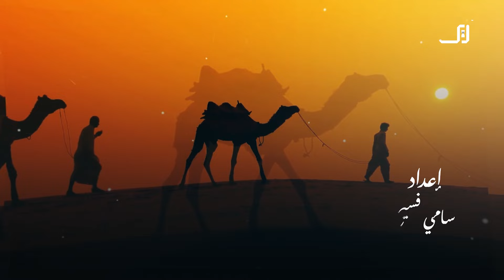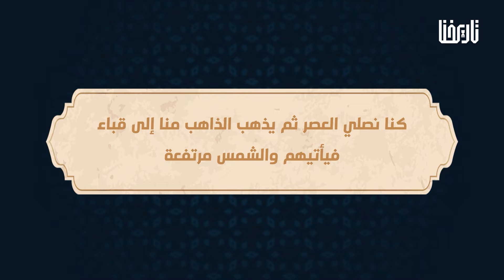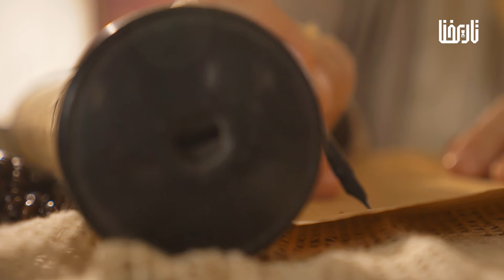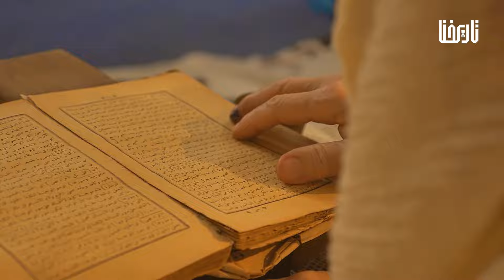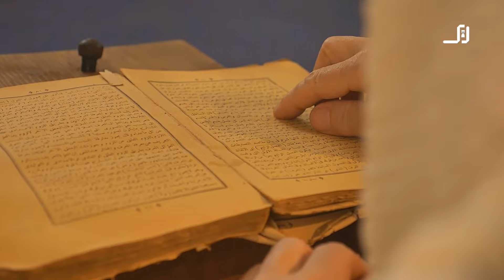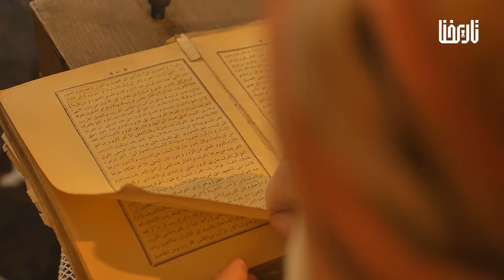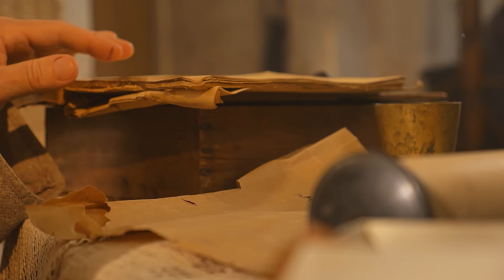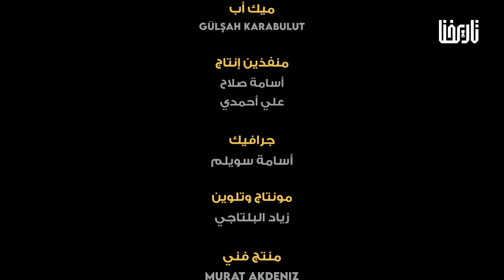صحيح البخاري بين الفقه والحديث!؟ | قصة السنة | الحلقة 6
صحيح البخاري كتاب فقه أم كتاب حديث؟!

يعتبر  صحيح البخاري أصدق كتاب بعد كتاب الله عز وجل باتفاق أهل السنة، اكتسب الكتاب شهرة واسعة في حياة جامعه الإمام البخاري، وامتدت شهرته إلى الزمن المعاصر ولاقى قبولاً واهتماماً فائقين من العلماء، فألفت حوله الكتب الكثيرة من شروح ومختصرات وتعليقات ومستدركات ومستخرجات وغيرها مما يتعلّق بعلوم الحديث، حتى نقل بعض المؤرخين أن عدد شروحه وحدها بلغ أكثر من اثنين وثمانين شرح، ورغم ذلك نجد في أمتنا المسلمة من يشكك في كتاب البخاري.

المصادر:
- الجامع الصحيح للإمام البخاري.
- التاريخ الكبير للإمام البخاري.
- سير أعلام النبلاء. الإمام شمس الدين الذهبي.
- حياة البخاري للشيخ جمال الدين القاسمي.
- سيرة الإمام البخاري سيد الفقهاء وإمام المحدثين، لعبد السلام المباركفوري.
- الإمام البخاري إمام الحفاظ والمحدثين، لتقي الدين الندوي المظاهري.
- الإمام البخاري وصحيحه، لعبد الغني عبد الخالق.

00:00 المقدمة
01:13 الانتقادات للبخاري
06:24 فقه البخاري
18:17 تدوين السنة
22:07 منهجية التوثيق
25:26 الخاتمة

تاريخنا.. مشروع تاريخي متخصص .. نستنطق فيه التاريخ من أبعد نقطة في الماضي إلى أبعد نقطة في المستقبل، بهدف خلق حالة وعي جمعي.